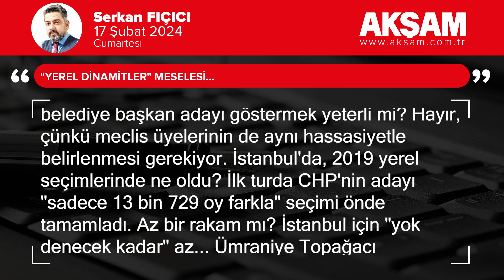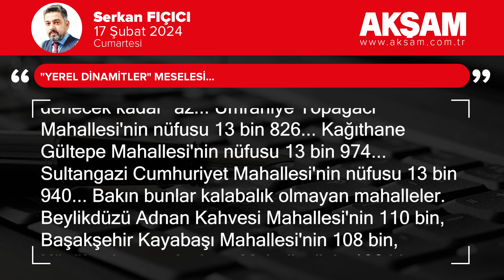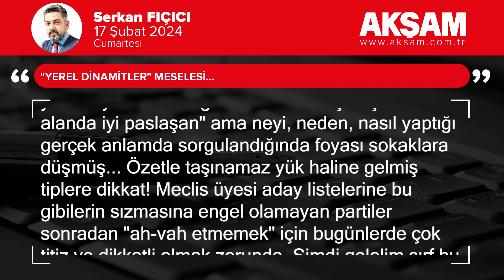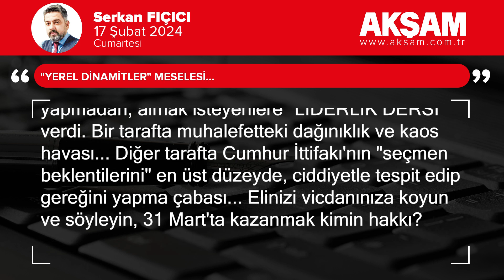"Yerel dinamitler" meselesi...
Kritik tarih 20 Şubat, çünkü hem belediye başkanlığı hem de meclis üyelikleri için adaylar kesinleşecek. İl seçim kurullarına aday listeleri teslim edilecek böylece "o muydu, bu muydu" tartışmaları sona erecek. Belediye başkan adayları önemli, sonuçta yerel seçim ve parti aidiyeti ile birlikte "isimler" de etkili.

Peki doğru isimleri belediye başkan adayı göstermek yeterli mi?

-Hayır, çünkü meclis üyelerinin de aynı hassasiyetle belirlenmesi gerekiyor.

İstanbul'da, 2019 yerel seçimlerinde ne oldu?

-İlk turda CHP'nin adayı "sadece 13 bin 729 oy farkla" seçimi önde tamamladı.

Az bir rakam mı?

-İstanbul için "yok denecek kadar" az...

Ümraniye Topağacı Mahallesi'nin nüfusu 13 bin 826...

Kağıthane Gültepe Mahallesi'nin nüfusu 13 bin 974...

Sultangazi Cumhuriyet Mahallesi'nin nüfusu 13 bin 940...

Bakın bunlar kalabalık olmayan mahalleler.

Beylikdüzü Adnan Kahvesi Mahallesi'nin 110 bin, Başakşehir Kayabaşı Mahallesi'nin 108 bin, Küçükçekmece Atakent Mahallesi'nin 102 bin nüfusu var. Yani, AK Parti, İstanbul'da 2019 yerel seçimlerinin ilk turunu "küçük bir mahallenin nüfusu kadar oyla" kaybetti.

Şimdi bu gerçeği yani "YEREL DİNAMİKLER iyi analiz edilmezse YEREL DİNAMİTLER haline gelebilir gerçeğini" bir kenara not alalım.

Ve tüm partiler açısından İstanbul'un sadece tek bir ilçesinde, sevilmeyen, istenmeyen, nefret objesi haline gelmiş, tepki çekeceği besbelli "sadece birkaç ismin" meclis üyeliğine aday yapılmasının "tüm İstanbul için" doğurabileceği sonuçları düşünelim.

Vatandaşa tepeden bakan...

"Sen benim kim olduğumu biliyor musun" tafraları satan...

Yukarıya "şirin" gözüküp, garibana "irin" akıtan...

"Mensubuymuş gibi göründüğü" siyasi yapının ne olduğundan, dününden, bugününden, gelecek ufkundan habersiz...

Dava şuurundan nasipsiz...

Fotoğraf karesine girme uğruna deyim yerindeyse "taklacı güvercine" dönüşmüş...

"Dar alanda iyi paslaşan" ama neyi, neden, nasıl yaptığı gerçek anlamda sorgulandığında foyası sokaklara düşmüş...

Özetle taşınamaz yük haline gelmiş tiplere dikkat!

Meclis üyesi aday listelerine bu gibilerin sızmasına engel olamayan partiler sonradan "ah-vah etmemek" için bugünlerde çok titiz ve dikkatli olmak zorunda.

Şimdi gelelim sırf bu konu üzerinden Cumhurbaşkanı Erdoğan'ın farkını bir kez daha fark etmeye...

Erdoğan, Mısır dönüşü gazetecilerin sorularını yanıtlarken "meclis üyeleri ile ilgili çalışmalara bizzat katılacağını" ifade ederek ne yaptı?

-Yine, yeniden, bir kez daha, parti ayrımı yapmadan, almak isteyenlere "LİDERLİK DERSİ" verdi.

Bir tarafta muhalefetteki dağınıklık ve kaos havası... Diğer tarafta Cumhur İttifakı'nın "seçmen beklentilerini" en üst düzeyde, ciddiyetle tespit edip gereğini yapma çabası...

Elinizi vicdanınıza koyun ve söyleyin, 31 Mart'ta kazanmak kimin hakkı?